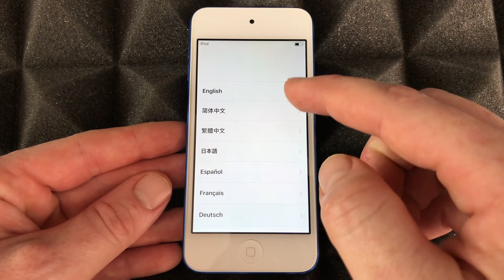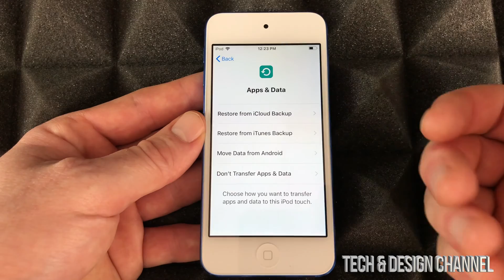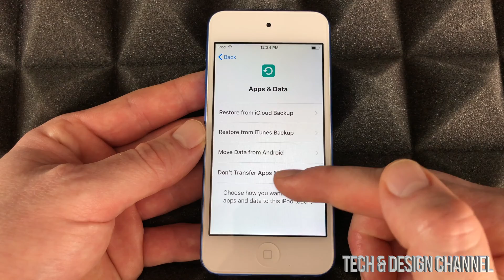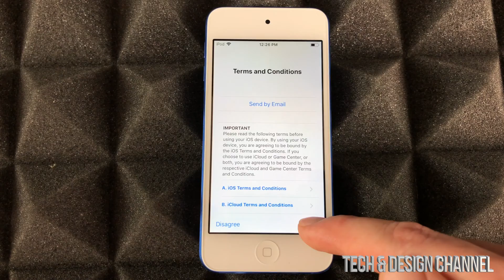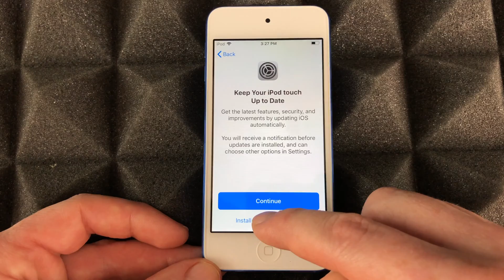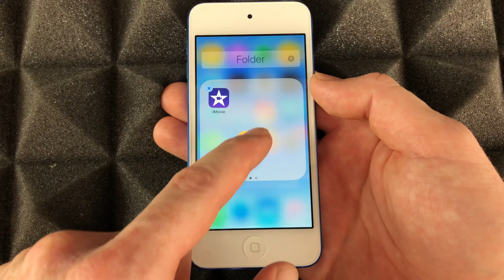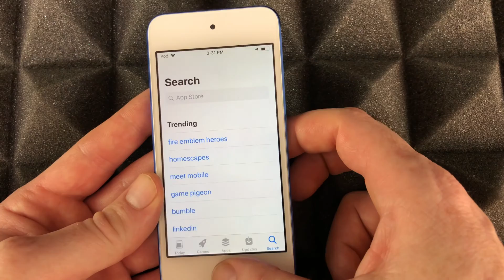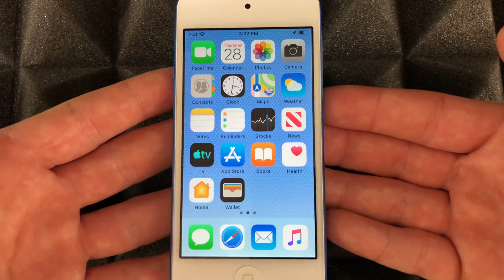How to SetUp iPod touch without a password | no passcode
New iPod touch Set Up